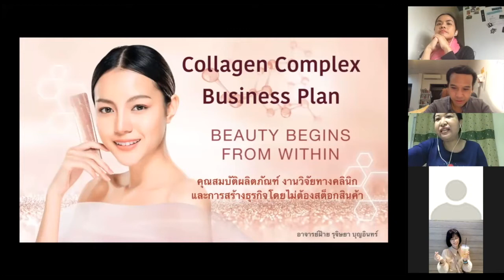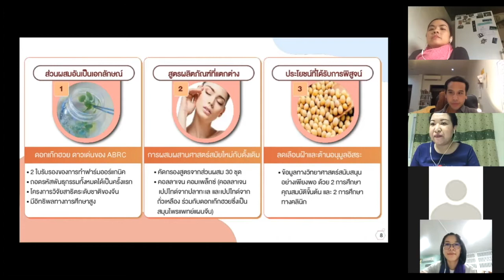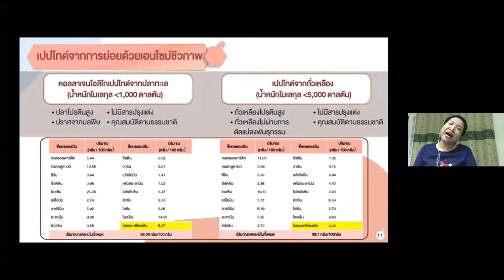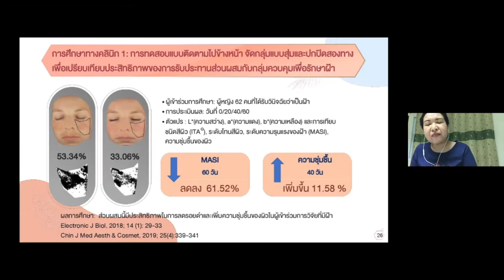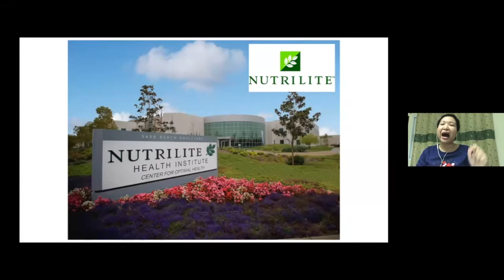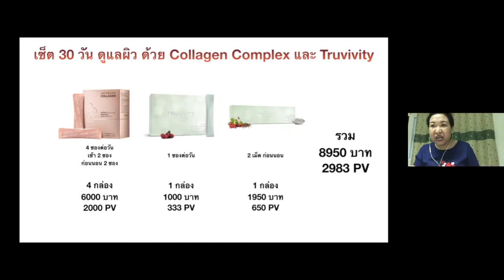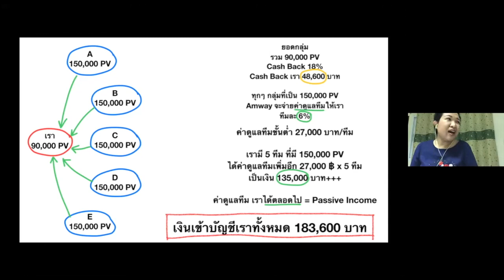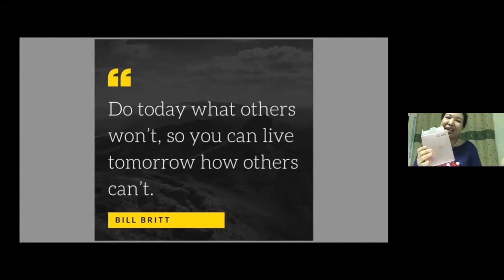ครู Faii - รุจิษยา บุญอินทร์ การตลาด C0llagen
อาจารย์ฝ้าย รุจิษยา บุญอินทร์
อดีต อาจารย์ประจำภาควิชาภาษาอังกฤษ มหาวิทยาลัยศิลปากร
อดีต Online Marketing Director บริษัทเอกชนแห่งหนึ่งในฮ่องกง
เจ้าของธุรกิจโรงเรียนสอนภาษา
วิทยากรสอนภาษาอังกฤษ
นักจิตวิทยาการให้คำปรึกษา
เจ้าของโปรเจกต์ Online Marketing
"Diary Beauty Transform"